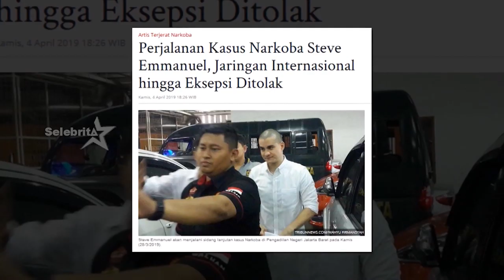Andi Soraya : Vonis 9 Tahun Kepada Steve Karena Karma ? | Selebrita Siang 1 Agustus 2019